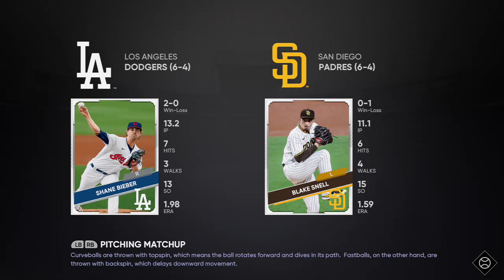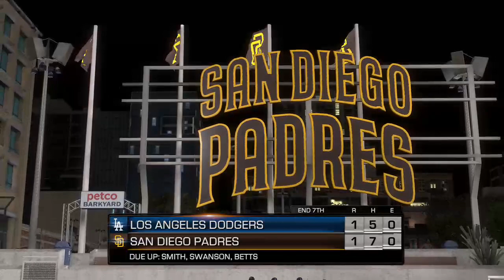Los Angeles Dodgers (6-4) vs. San Diego Padres (6-4) - April 15, 2022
Mookie Betts and the Dodgers take on Juan Soto and the Padres -- Watch live